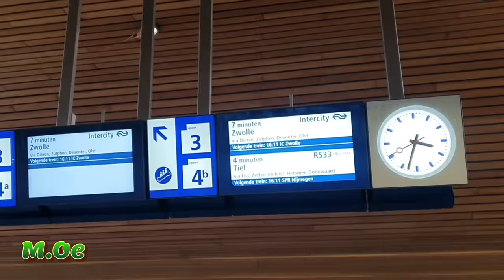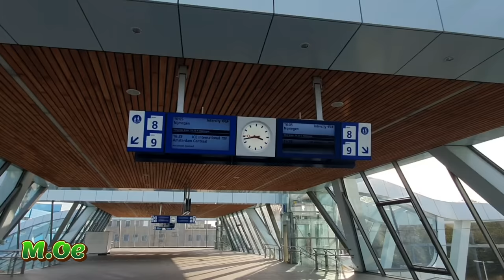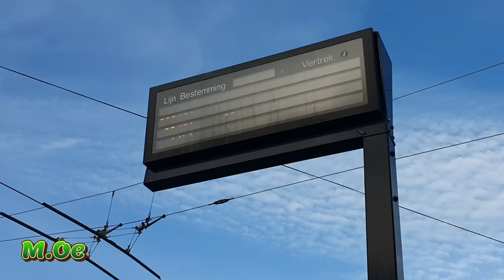Heute mal aus Arnheim(Arnhem) Central Station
Hallo Leute heute etwas Besonderes, ich bin wieder mal im Ausland in Holland in Arnheim,besser gesagt es heist ja Arnhem
Und wenn ihr den super Thanks Button benutzen würdet, wäre toll als kleine Anerkennung meiner Bemühungen.

Hier das neue vorgestellte  Bluetooth Headset
Oder eine Taschenlampe

►Bussimulator 18
►Omsi Lenkrad
Hier könnt ihr Busse kaufen.
►Volvo 9700
►Citaro Gelenkbus
►Citaro solo